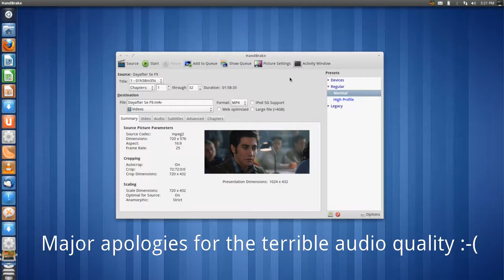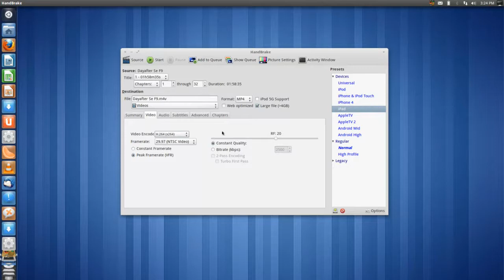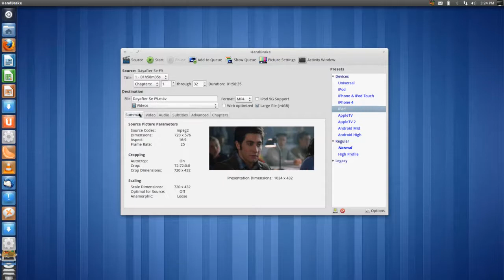Handbrake Review - App Reviews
A quick review of Handbrake DVD Ripper. Definitely the best DVD ripper out there that is multithreaded, device ready, and cross-platform.

Also available in most community repositories for Linux distributions.